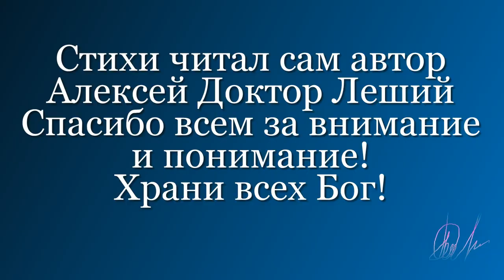Всегда прославляйте Бога! ( Дебютный стих) - Алексей Доктор Леший - бард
Доброго всем здоровичка! Послушайте пожалуйста эти стихи,это каждому нужно в нашей не простой и не лёгкой жизни,а эти стихи вас заставят задуматься обо всём. С уважением автор Алексей Доктор Леший! Приятных всем просмотров и впечатлений!